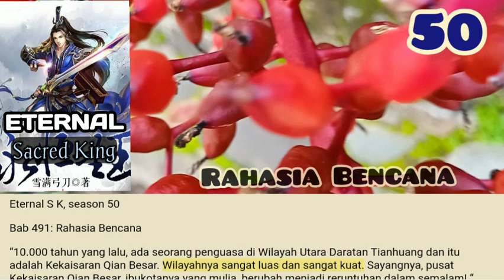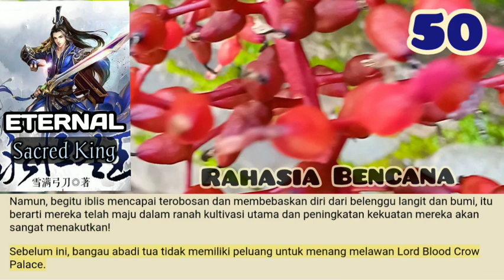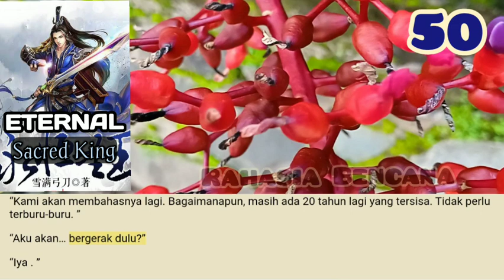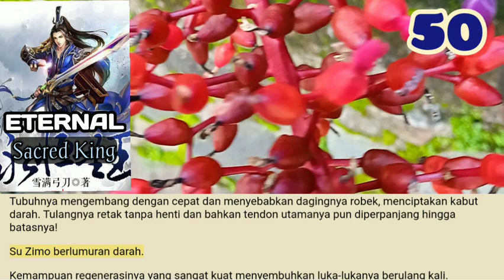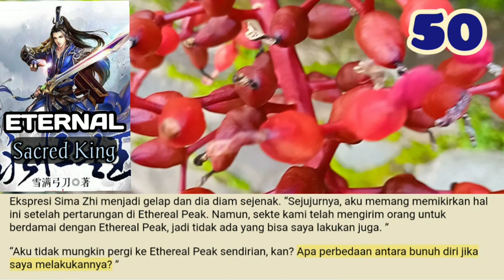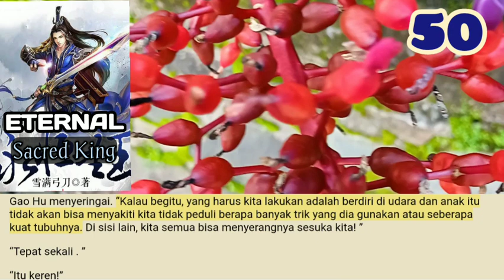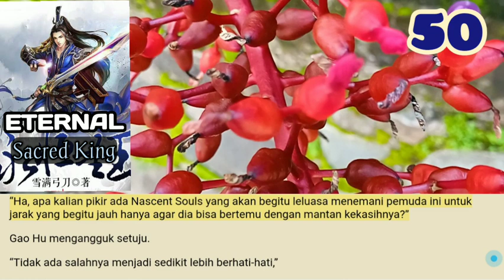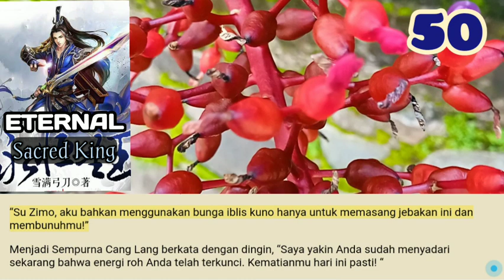Rahasia Bencana, Eternal Sacred King season 50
Bangau abadi tua sudah menjadi burung ganas berdarah murni Void Reversion untuk memulai. Sekarang setelah maju selangkah lebih maju, itu mirip dengan Dao Lord Karakteristik Dharma umat manusia dan telah menerobos batasan langit dan bumi, membebaskan diri dari krisis yang akan segera terjadi dari umur yang berakhir!

storian gallery